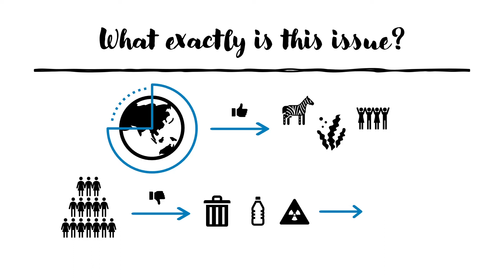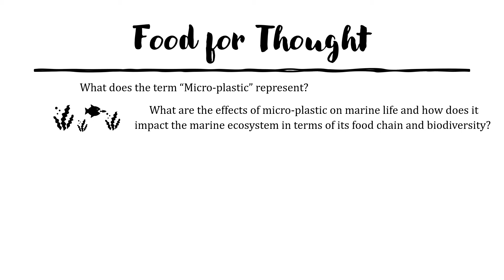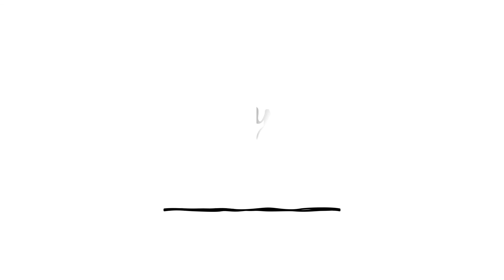Explore: Sustainable Development Goal #14 Life Below Water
Hello! We are Mehak, Hanano, Hanna, Eleina, Kishore and Stephen. We are a group called the “Sustainable Superheroes” which is part of a global initiative to implement the United Nations’ Sustainable Development Goals (SDGs) into schools and local communities called Global Social Leaders (GSL)! This is the fourteenth SDG: Life Below Water. We will be introducing some of the issues that the SDG covers, what you could do locally to take action for the SDG, some guiding questions for further research, and some related topics.

(This video was made by Mehak using PowerPoint/Adobe)